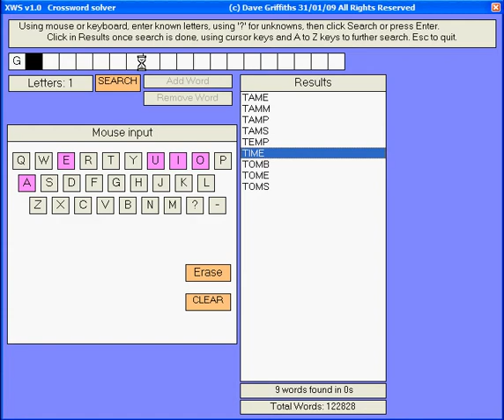XWS Crossword Solver by Indypendantgames.co.uk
What it says on the tin. 112,000+ words and very quick.